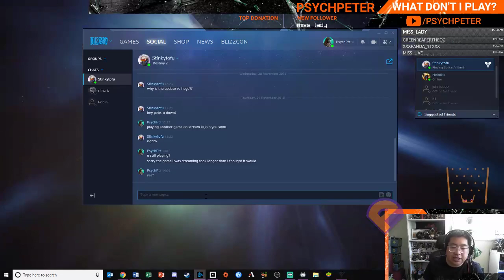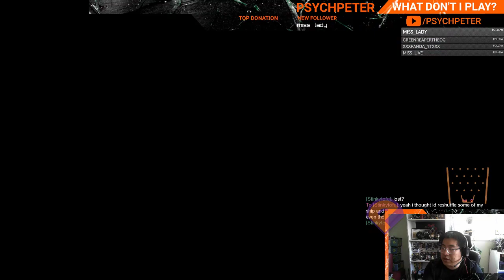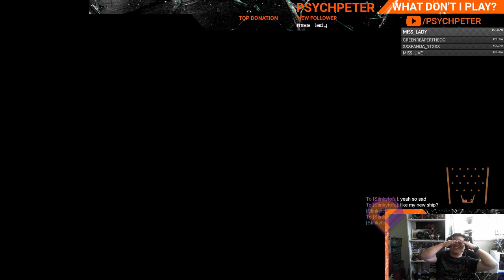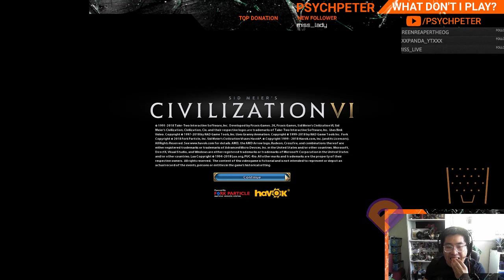Destiny 2 play with friends + other games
Destiny 2 with a friends, Fallout 76 dailies, and more of my adventures in Civilization VI: Rise and Fall -- Watch live